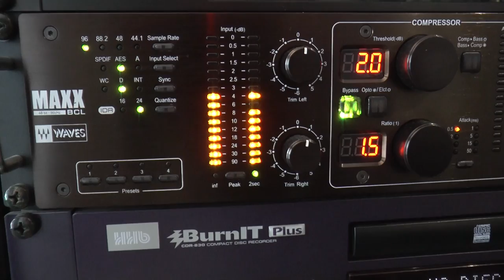THE NEW HOUSE QUARTETT - TAMMITU -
The New House Quartett during their recording session of the brand new album TAMMITU @ Artesuono with Stefano Amerio

Marco Ponchiroli - piano
Alberto Vianello - sax
Daniele Vianello - double bass
Igor Checchini - drums
featuring Francesca Viaro - vocals

Mixed & engineered by Gianluca Zanin @ Artigian Studio - Preganziol (TV)
Produced by Claudio Tumino
Management by Cristiano Segala

3rd and 4th January 2016